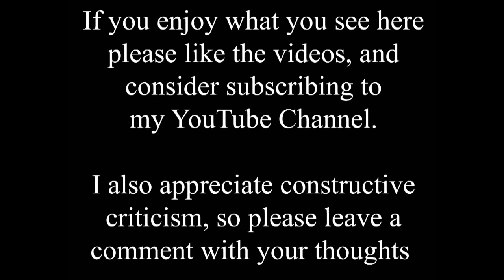Time travel at the junction of High Street and Scorer Street in Lincoln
Well the time lapse video yesterday made a change, but it got a lot less views than I'd hoped, so it is back to time shifts today

The St. Peter at Gowts area of Lincoln has featured a few times recently, and her is another, with the ancient church tower on the left, with Scorer Street on the right. Sadly the old photo is undated, so any help with that would be greatly appreciated. There are no cars, and no other obvious clues, but I'd guess 1940s/50s?

Apart from a couple of chimneys, and the usual changes of shop ownership, there are few changes over the years on this section of the High Street.